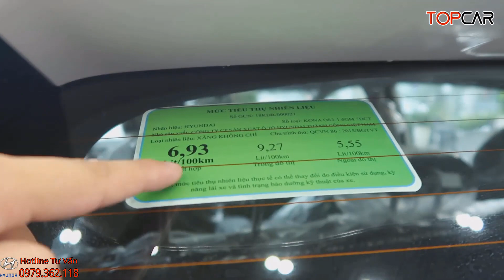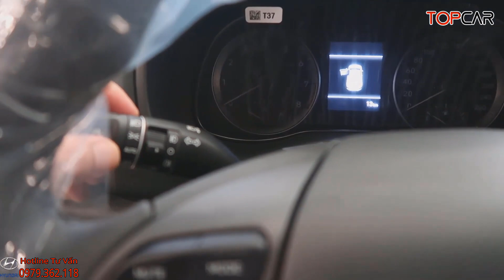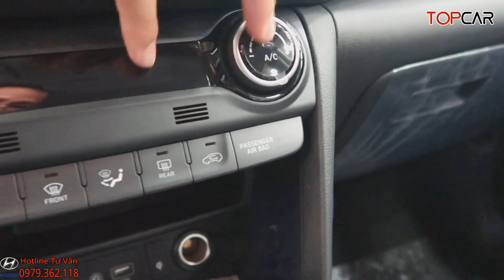✅Giá Xe Hyundai Kona 1.6 Turbo Xả Kho Cực Mạnh Tháng 3| Giá Lăn Bánh Hyundai Kona Turbo | Topcarvn